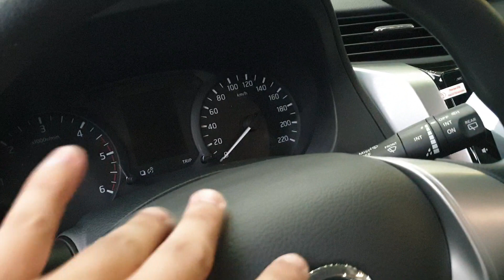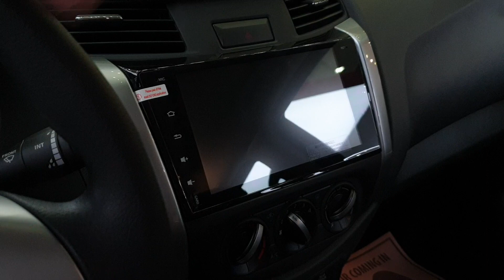✅ Khuyến Mãi 100 Triệu • Nissan Terra S Máy Dầu 2.5 MT 4x2, 799 Triệu ☎️[0868.11.75.75]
- Add Zalo để trao đổi chi tiết: 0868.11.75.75
- Hỗ trợ trả góp vay 75-80% tùy trường hợp.
Tôi là Nguyễn Bùi Tính-Nissan.